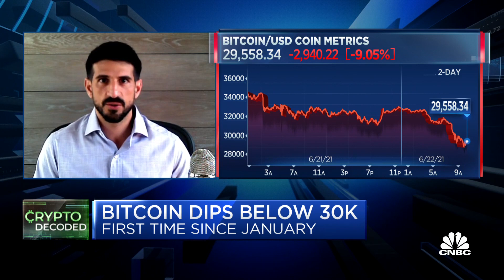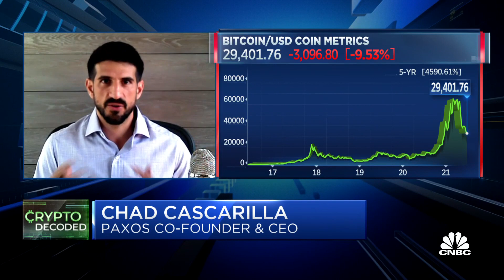China crackdown on mining is positive in long-term: Paxos co-founder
Charles Cascarilla, Paxos co-founder and CEO, joins 'Squawk on the Street' to discuss the fall of bitcoin after China renewed its crackdown on crypto mining.